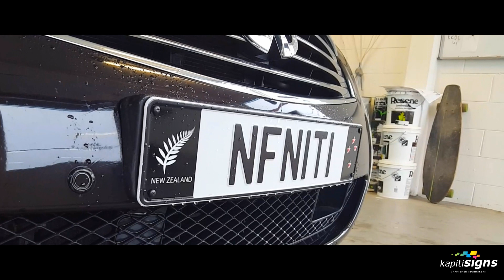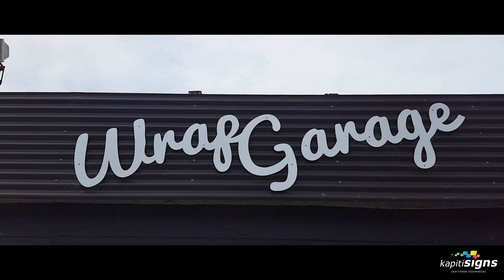Infinity Q60 Wrap Satin Psychedelic Flip | Kapiti Signs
The guys transformed this Infinity Q60 from boring black to something out of this world.

3M 1080 Satin Psychedelic Flip Wrap

Song: "friend named 9" by OG Tint